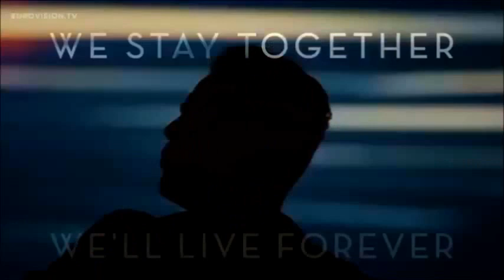My Top 43 - Eurovision 2016 (from GEORGIA)